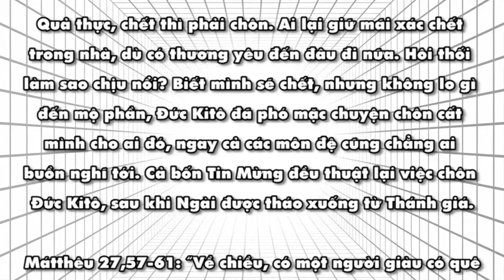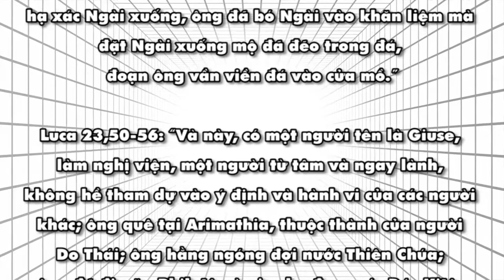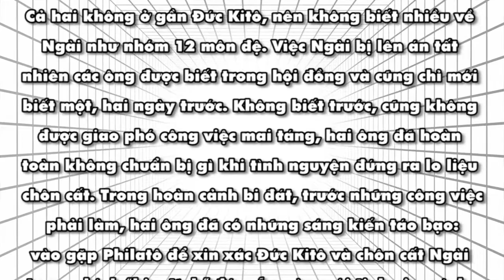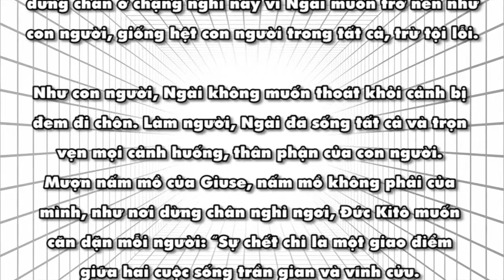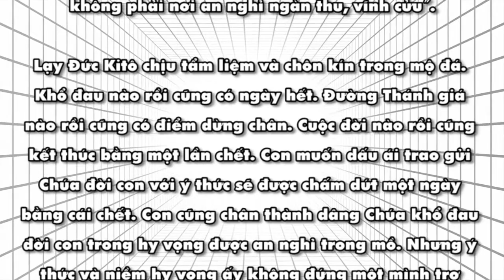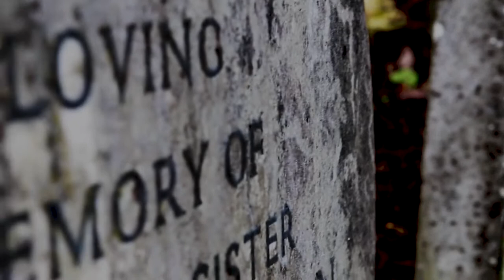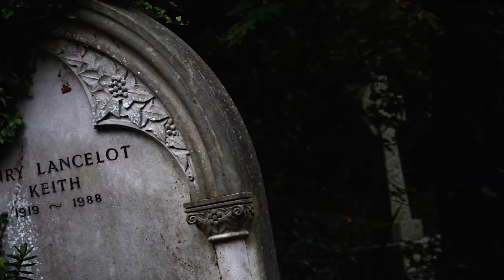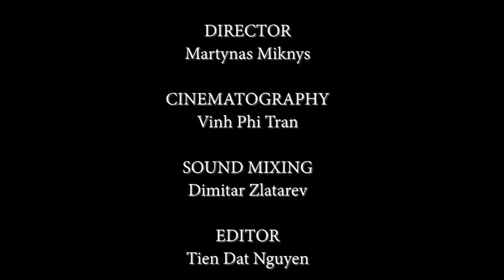NẤM MỒ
TUẦN THÁNH
Nội dung bài : NẤM MỒ
Tác giả JORATHE NẮNG TÍM
Người đọc : THÉRÈSE NGUYỄN
Bài hát minh hoạ trong bài : NGƯỜI NẰM XUỐNG
Sáng tác : Ns GIANG ÂN
Thể hiện :  THANH SỬ